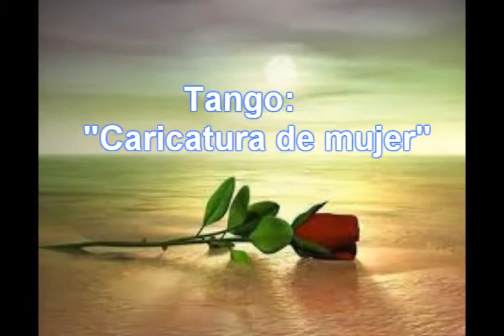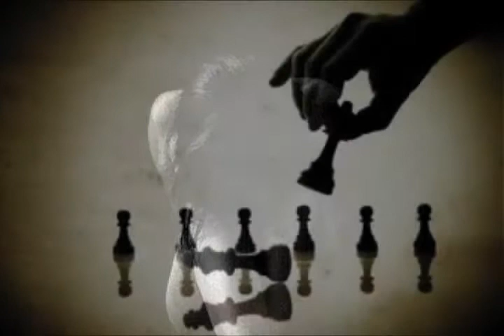Tango: Caricatura de mujer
Autor: Javier Taita Serra